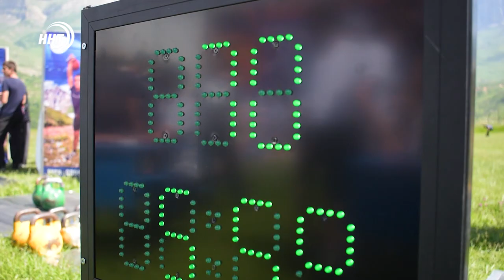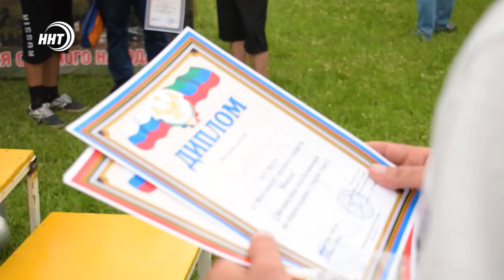Первый республиканский фестиваль гиревого спорта прошел в Докузпаринском районе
В Докузпаринском районе Дагестана завершился первый республиканский фестиваль гиревого спорта. В высокогорном селении Микрах на открытом воздухе сильнейшего выявляли около 150 атлетов.

Серьезный настрой и полная боевая готовность. Вес каждой из этих гирь - 24 кг. Задача атлета поднять снаряд над головой как можно больше раз – на выполнение дается 10 минут. Таков регламент одной из 12 дисциплин, представленных на этих соревнованиях.

Проверить себя в высокогорный Микрах приехали силачи из разных уголков Дагестана. На помост вышли как юноши, так и взрослые. Гиревой спорт издавна считается народным, поэтому в соревнованиях могли принять участие и любители.

Эмоции побед и неудач, сорванные мозоли и все это под палящим солнцем. Фестиваль в живописном Докузпаринском районе призван повысить популяризацию гиревого спорта, а также отвлечь молодежь от пагубных привычек.

По итогам турнира самыми сильными признаны гиревики из Сулейман-Стальского района, вслед за ними идут атлеты из Докузпаринского и Дербентского районов. Следующим стартом для спортсменов станет фестиваль национальной видов спорта, он пройдет 10 июля в Махачкале.